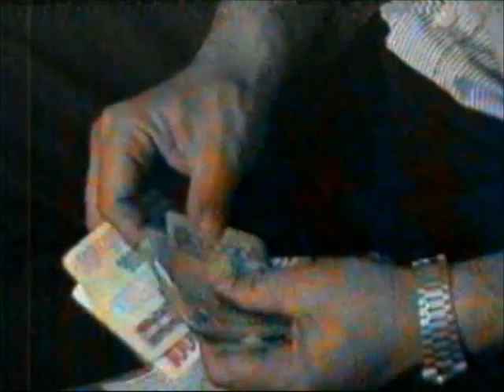Şahin Sevinç'in evi Eslem Bekir küçüklüklerin Arzu ve Mümin